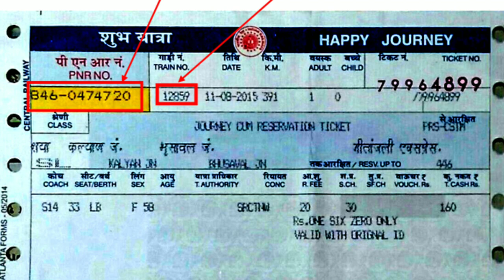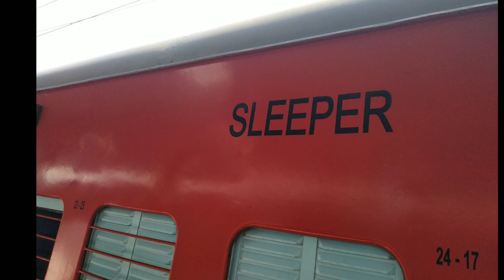कविगुरु एक्सप्रेस| Kamakhya - Udaipur City Kavi Guru Express | 19710 Train | Train Information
ट्रेन द्वारा तय की गई कुल दूरी 2611 किमी है और ट्रेन की औसत गति 45 किमी / घंटा है। यह ट्रेन समय पर स्टेशन से प्रस्थान करती है और समय पर गंतव्य स्टेशन पर पहुंचती है। 19710 / कामाख्या - उदयपुर सिटी कवि गुरु एक्सप्रेस (पीटी) में 43 स्टॉपेज हैं। ट्रेन अगले दिनों (गुरुवार) को चलती है और इसमें कोच होते हैं - (2A, 3A, SL)।

19709/10 उदयपुर सिटी - कामाख्या कवि गुरु एक्सप्रेस उदयपुर सिटी से मावली जंक्शन, अजमेर जंक्शन, जयपुर जंक्शन, भरतपुर जंक्शन, अछनेरा जंक्शन, मथुरा जंक्शन, कानपुर सेंट्रल, लखनऊ चारबाग, फैजाबाद जंक्शन, गोरखपुर जंक्शन, मुजफ्फरपुर जंक्शन, बरौनी चलती है। जंक्शन, कटिहार जंक्शन, न्यू जलपाईगुड़ी, अलीपुरद्वार जंक्शन से कामाख्या।

यह अछनेरा जंक्शन पर यात्रा की दिशा को उलट देता है।

19710/ Kamakhya - Udaipur City Kavi Guru Express (PT) is one of the prominent train of Indian railways that runs between Kamakhya Junction and Udaipur City. The total distance covered by the train is 2611km and average speed of the train is 45km/hr Train departs from Source station at time and it reaches at Destination station at time. 19710/ Kamakhya - Udaipur City Kavi Guru Express (PT) has 43 stoppages. Train runs on following days (Thursday) and consists of coaches – (2A, 3A, SL).

It reverses direction of travel at Achhnera Junction.